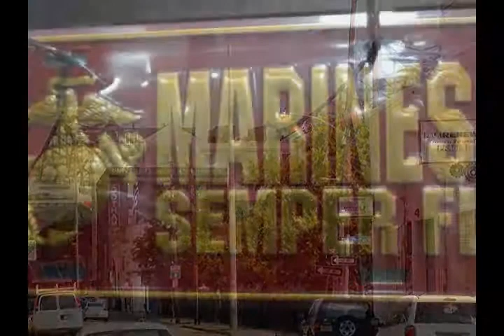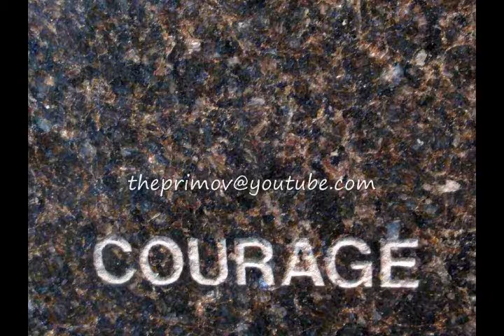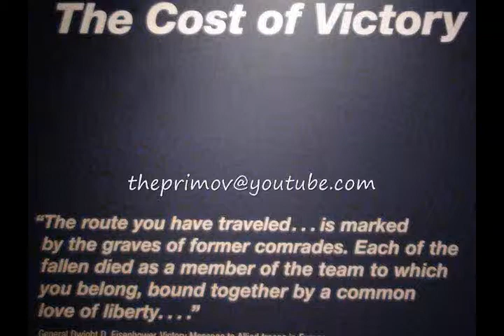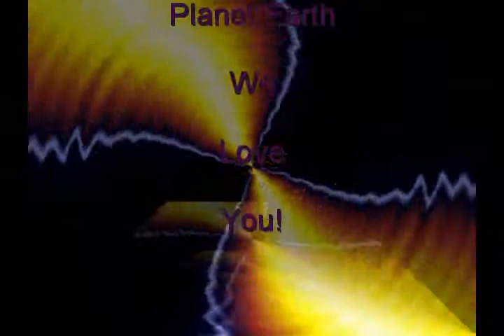Mind the Black Seed (Retarded)